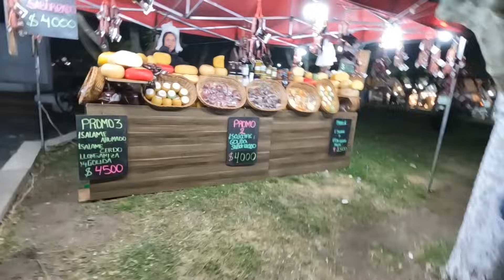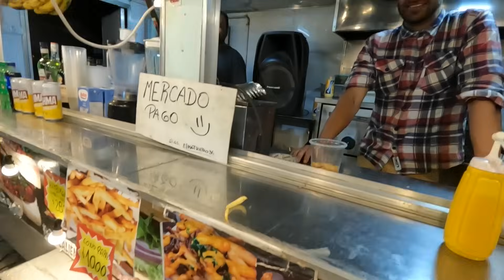FIESTA DE LA AVICULTURA EN GENERAL PIRAN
Merchandizing: Instagram @sandrotoledo46